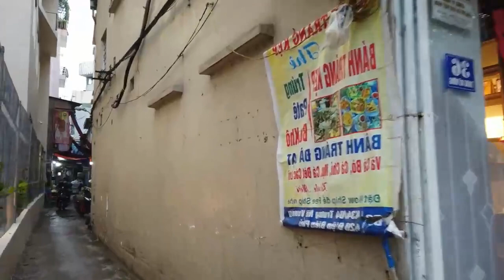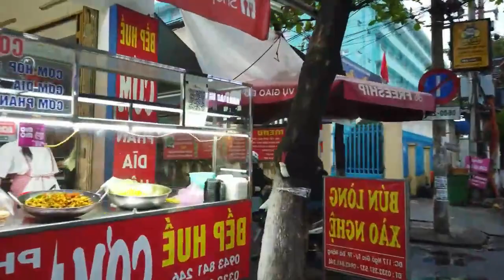Walk In DANANG, Vietnam ll Gang in DANANG, Vietnam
Gang in DANANG, Vietnam,
Walk In DANANG, Vietnam,